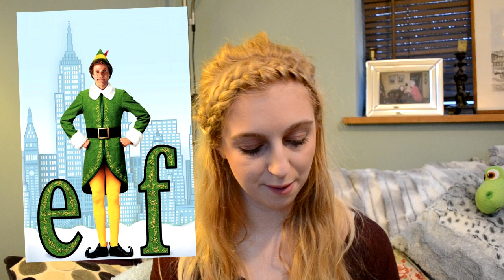Movies I Rated 5 Stars In 2015!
All the movies I watched and rated 5 stars in 2015! :)